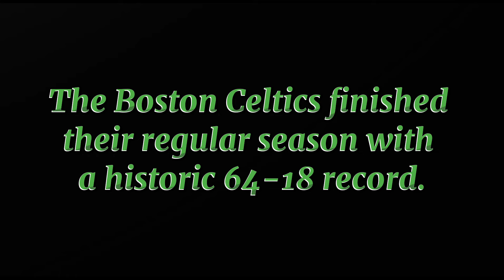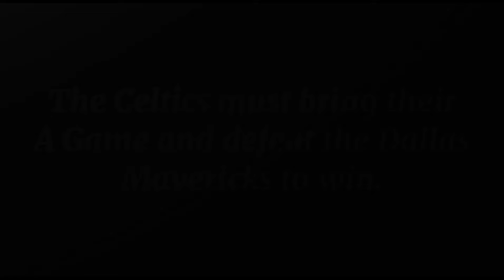BANNER NUMBER 18 - A Boston Celtics Highlight Reel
The Boston Celtics had a historic 2023-24 season, making their way to the NBA Finals and winning it, hanging their 18th banner in the process. This championship run was led by not just the dynamic duo of Jayson Tatum and Jaylen Brown, but also everyone else including Derrick White, Jrue Holiday, “Tingus Pingus” Kristaps Porzingis, and “Big Al” Al Horford.

anything is possible (including how i somehow edited this in CapCut and didn’t use pro features)

(Yes this is inspired by the Lebron James edit)

sit back, relax, and enjoy the reel!

Song: All Of The Lights - Kanye West ft. Rihanna, Kid Cudi, and more